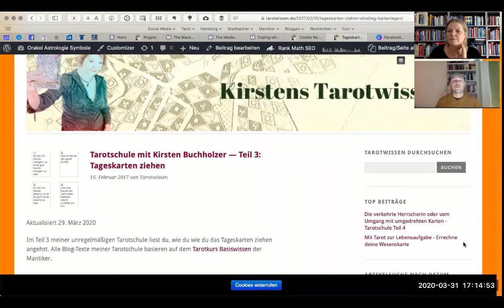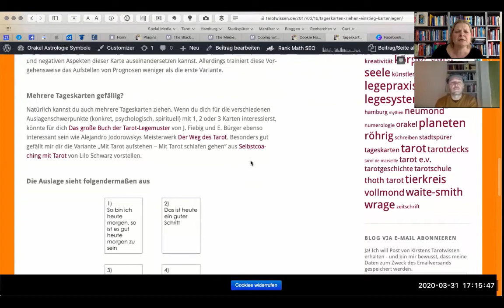Mantische LEGEPRAXIS - Tageskarten richtig ziehen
März 2020! Der Lockdown macht auf vor den Mantikern nicht halt. Sie vergnügen sich online. Zum Beispiel zum Thema: Tageskarten richtig ziehen.  Auch auf unserem Blog findest du einen Artikel zum Thema